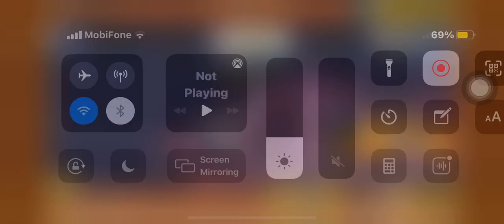Aku Stage- Mount Aku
I finally beat a 200 energy Aku stage